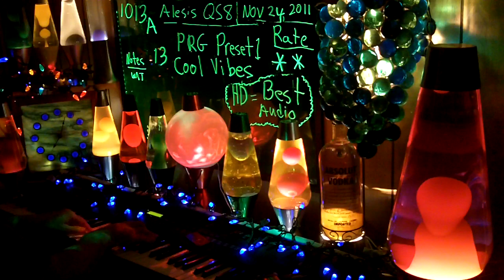1013a YT MrAlesisMan - Alesis QS8 - PRG Preset 1 - Cool Vibes - 013 ++